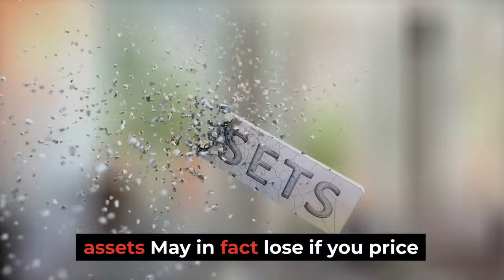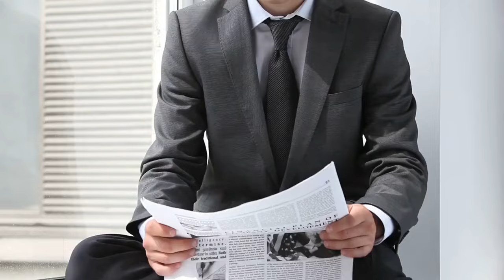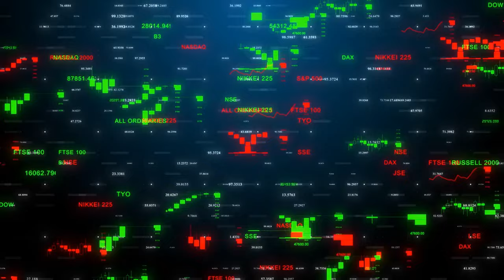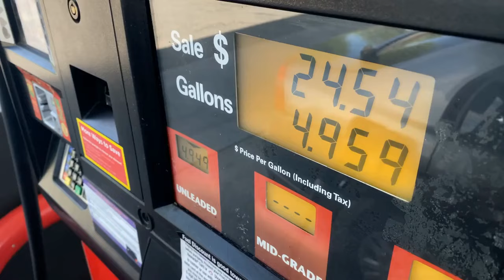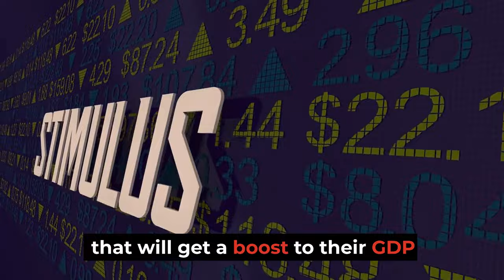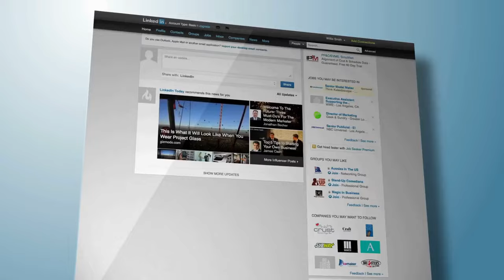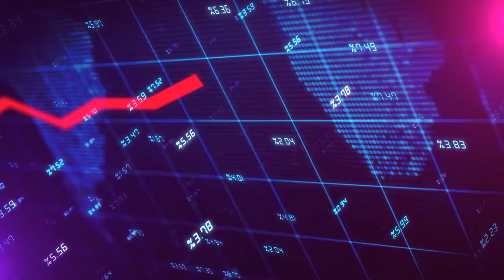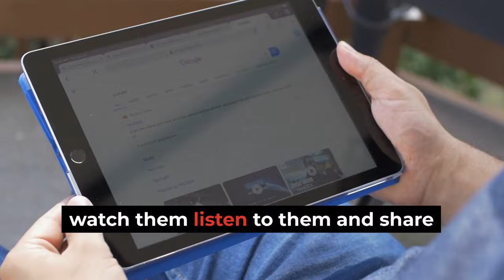FINALLY: Something Far BIGGER Is Happening with Silver - Peter Schiff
If You Have $50k+ In Your IRA or 401(k), Learn The Best Way To Diversify Your Wealth
Welcome! We're your go-to resource for all things gold and silver investing, precious metals IRAs, and retirement planning. We provide expert insights into the benefits of owning gold and silver, how to diversify with gold IRAs, and strategies to protect your retirement savings from market volatility.

Discover the key wise investors have used to build toward a golden retirement with our educational resources on Gold and Silver IRAs. Join us on this educational journey as we demystify the world of precious metals, share valuable tips, and empower you to make informed decisions for a strong financial future.

We admire the incredible insights provided by experts like Rick Rule, Andy Schectman, Mike Maloney, Jim Rickards, Peter Schiff, Gerald Celente, Gregory Mannarino, Robert Kiyosaki, Max Keiser, Jim Rogers, Keith Neumeyer, Jeff Clark and Lynette Zang, who have shaped the conversation around gold, silver, and precious metals investing. Their work in educating the public on the benefits of owning gold and silver, diversifying with gold IRAs, and navigating economic uncertainties is truly inspiring. Like these industry leaders, we aim to provide valuable information to help you make informed decisions about protecting and growing your wealth with precious metals.

Our goal is to help Americans seek diversification & hedge their hard-earned wealth against economic turmoil.
Consider subscribing to the channel for general educational videos about retirement planning strategies using gold and silver, gold IRA, precious metals, best retirement plans, managing money, building wealth, gold, silver, gold bullion and other generalized economy-related and precious metals content!

- Our content is similar to other popular channels on youtube like FREENVESTING, Money Sense, Finance Log, The Economic Diary, Finance Daily & HTZ CAP.
If you would like to learn everything you need to know about gold, silver, gold IRAs, precious metals, and retirement plans, check out our blog, which is updated daily by Harvard-trained economists and precious metals experts
📞 PREPARE YOUR WEALTH AND ASSETS

Find out how to prepare your savings for a possible dollar devaluation as more and more countries move away from the USD.

Schedule a no-obligation consultation with trusted experts at Augusta and discover the power of gold and silver for your savings and retirement.